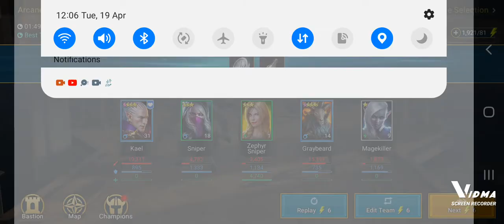RAID: Shadow Legends